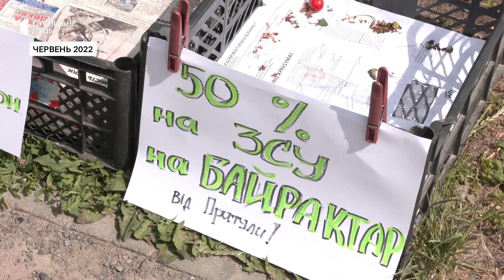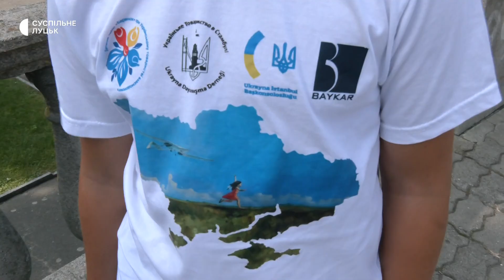Поїздка в Туреччину: продовження історії школярів з Луцька, які продавали черешні на Байрактар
Хлопці з Луцька Сергій Заяць та Давид Щегельський, які збирали гроші на Байрактар, продаючи черешні, цими днями повернулися з Туреччини. Там вони разом з мамами відпочивали впродовж дев'яти днів. Поїздку хлопцям оплатили представники заводу Байкар, після того, як побачили сюжет про них.